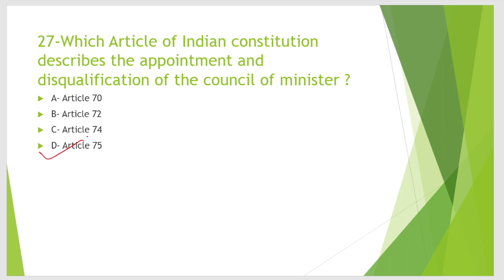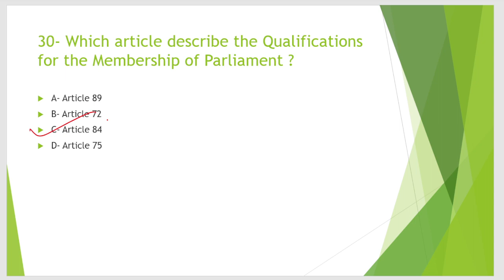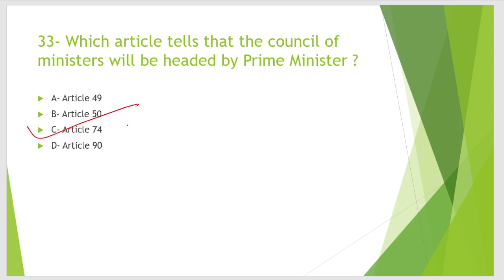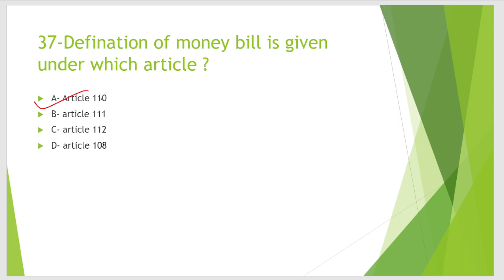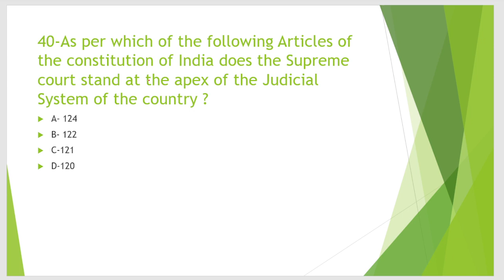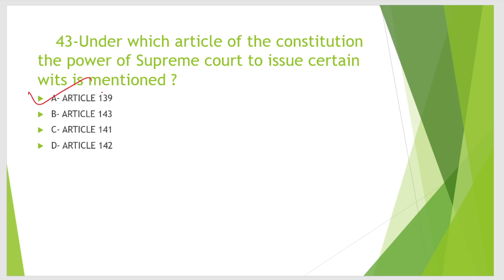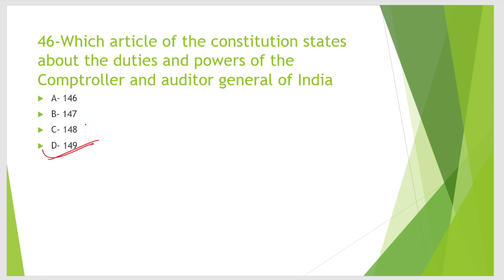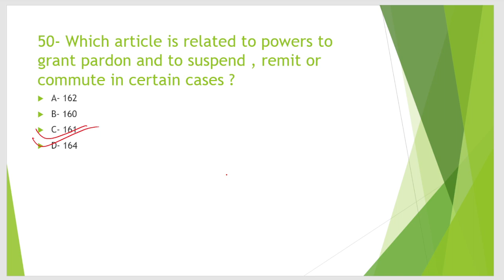RI, ARI , AMIN AND SFS EXAM SPECIAL // INDIAN POLITY // CLASS-2 //TOP MCQs on Articles